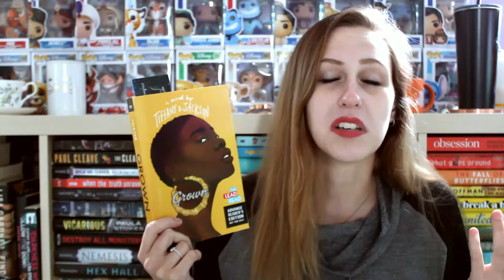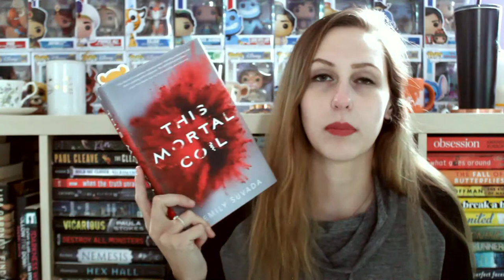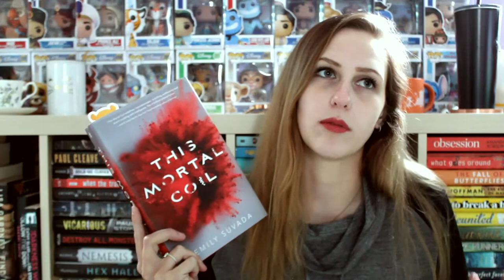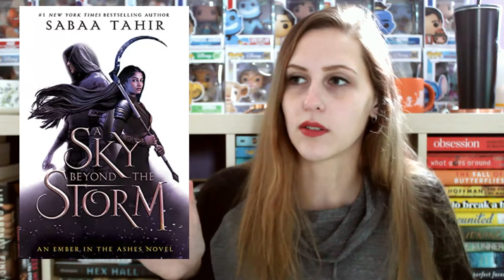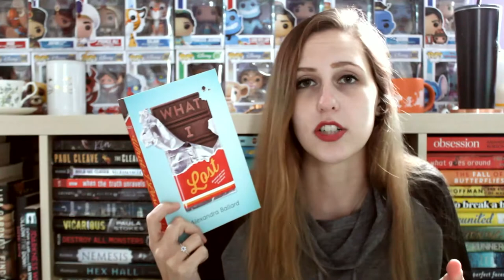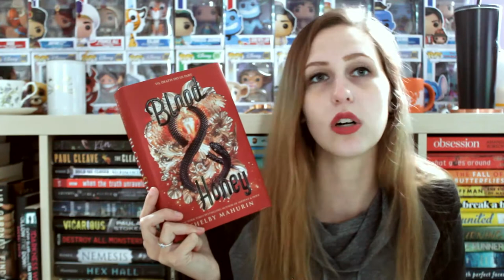END OF THE YEAR BOOK TAG | 2020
I thought I did this tag last year, but apparently not...